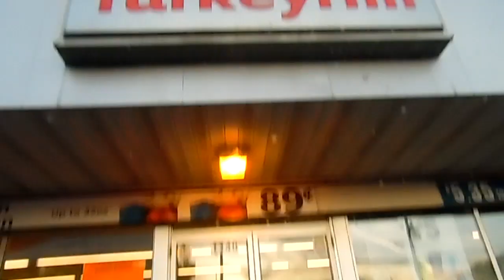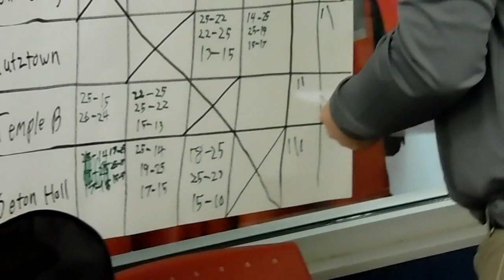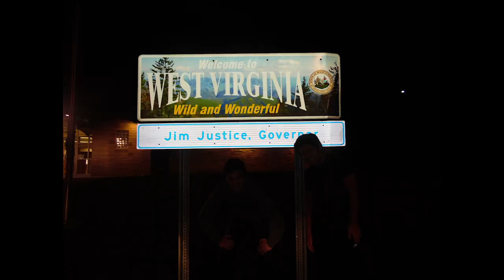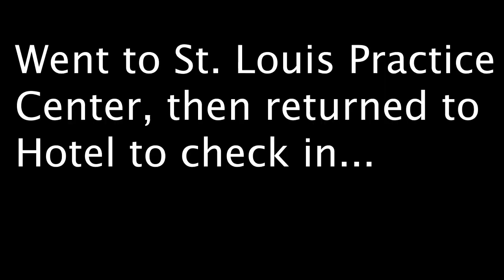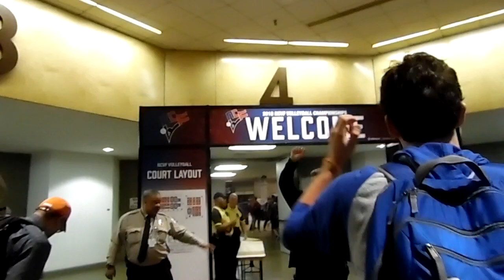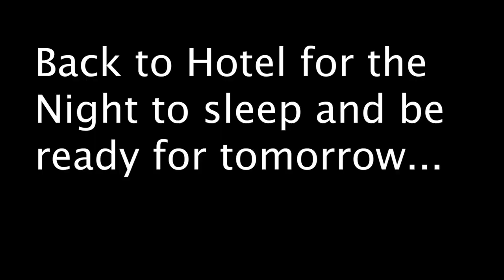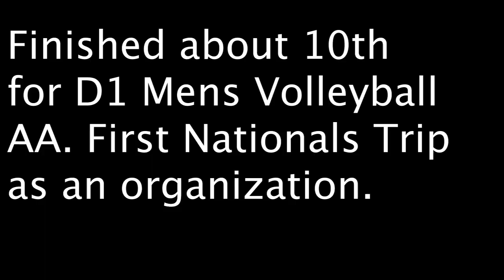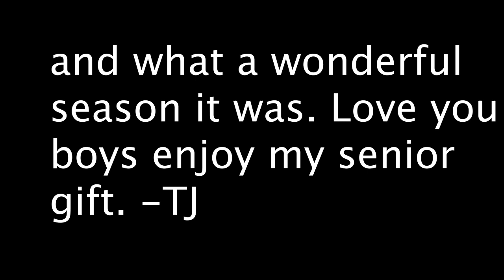Seton Hall Regional/Natty Video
Seton Hall Men's Team takes on Regional and National scene, behind the scenes look at what our trips were like.